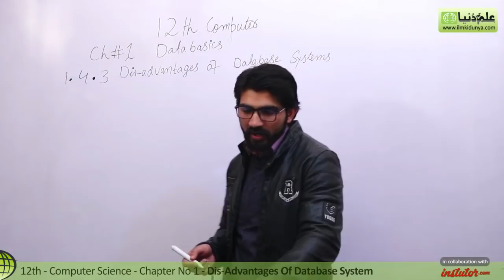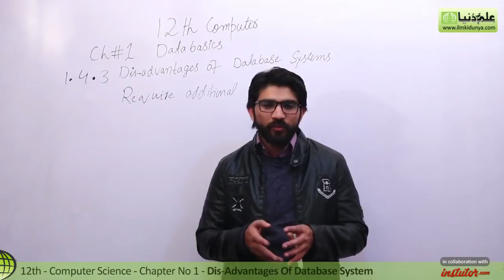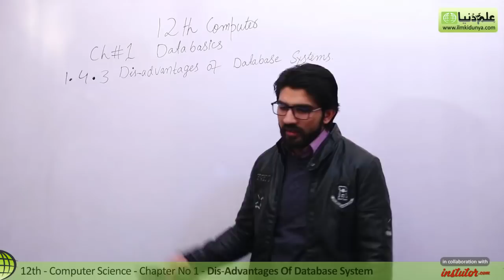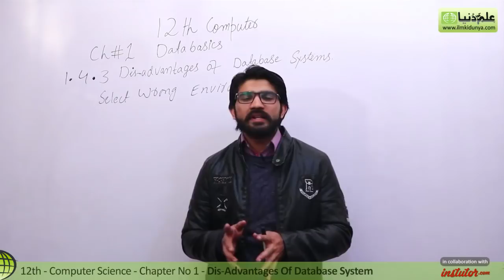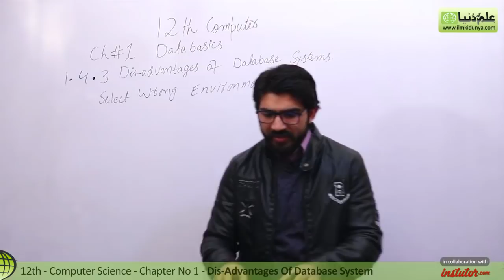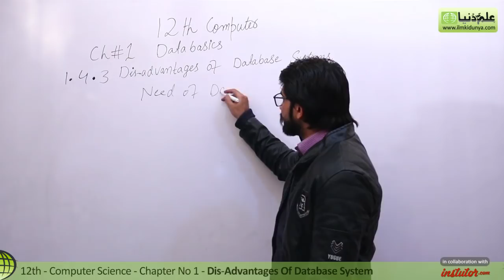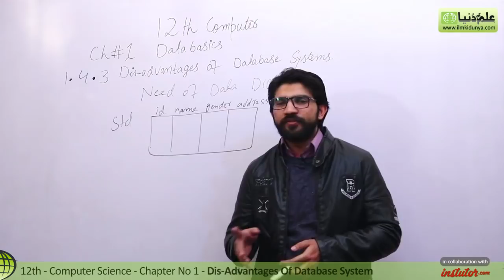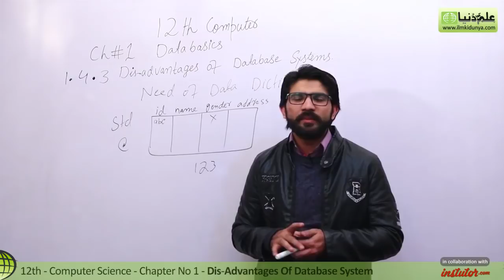ICS Computer Part 2, Ch 1 - Disadvantages of Database System - Inter Part 2 Computer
In this online video Umar Farooq Discuss about  ICS Computer Science Book 2 Chapter no 1 Data Basics topic 1.4.3 Disadvantages of Database System.

For more videos of Umar Farooq visit

If you have any questions about this lecture on Umar Farooq inter part 2, you can go to